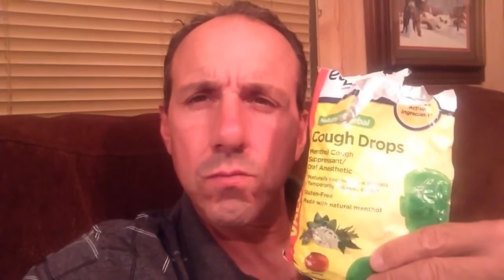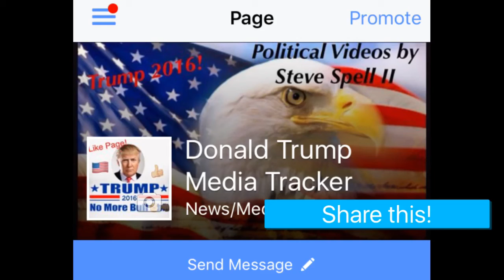Will Hillary Clinton Survive The Debate with Donald Trump?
do you think that Hillary Clinton will have a coughing fit during the big debate against Donald Trump Monday night?  What are your thoughts about Hillary's health?